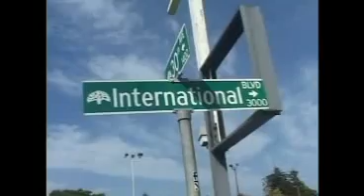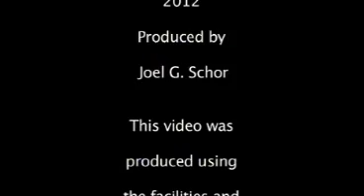Occupy May Day 2012